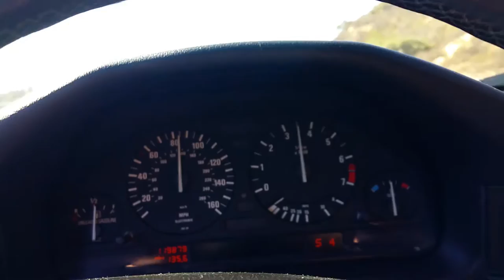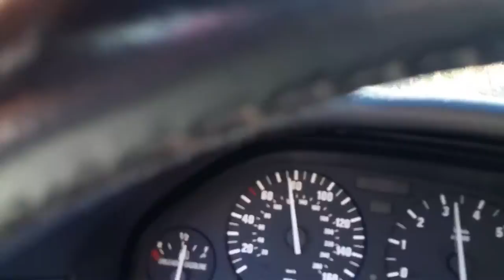Hulk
E60 M5 bmw bimmer Hulk green machine